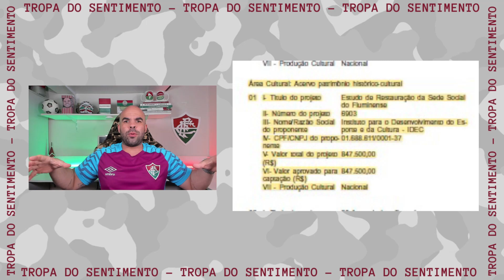MÁRIO ABRIU O VERBO | REFORMA DAS LARANJEIRAS | TORCIDA NO MARACANÃ | NOVO PROGRAMA SÓCIO FUTEBOL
MÁRIO ABRIU O VERBO | REFORMA DAS LARANJEIRAS | TORCIDA NO MARACA | NOVO PROGRAMA DE SÓCIO TORCEDOR

SEJA MEMBRO DO CANAL SENTIMENTO TRICOLOR E GANHE BENEFÍCIOS EXCLUSIVOS